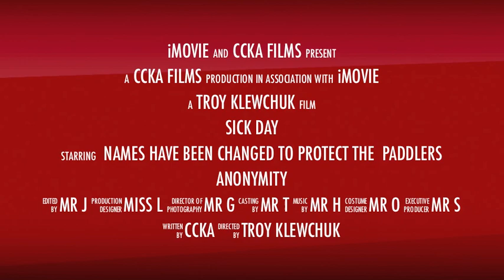CCKA Paddle the Upper Bann